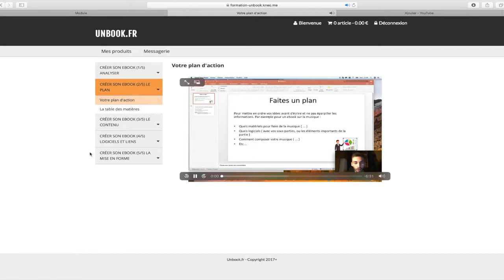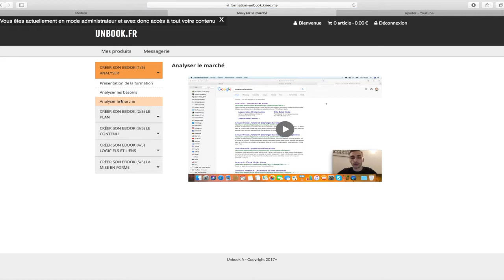Comment devenir indépendant financièrement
Voici comment devenir indépendant financièrement selon-moi.